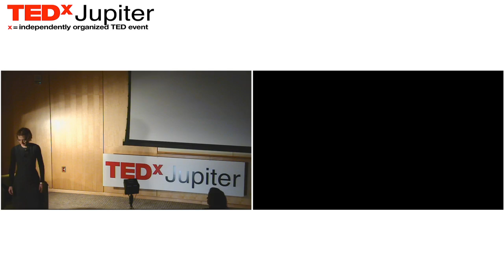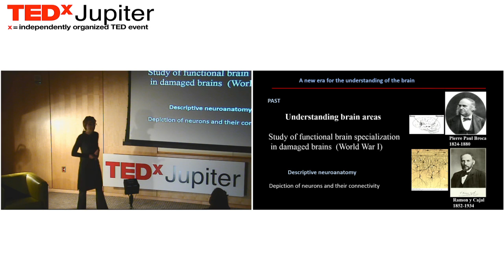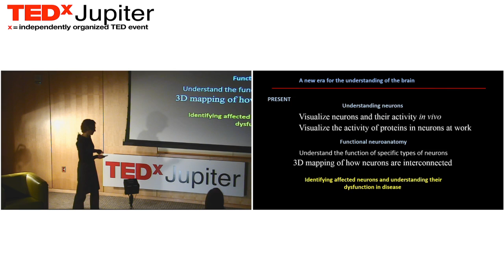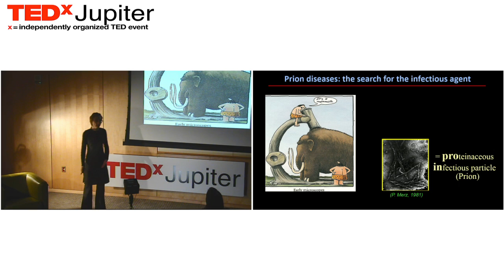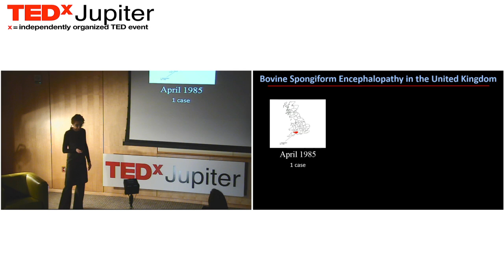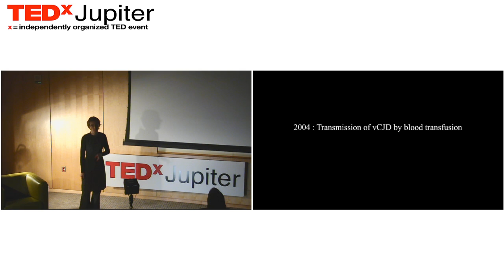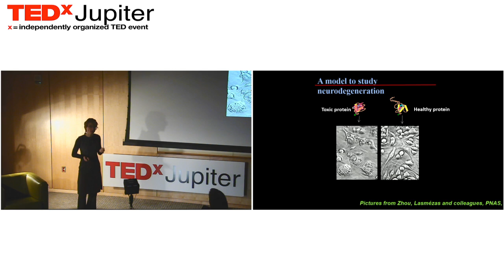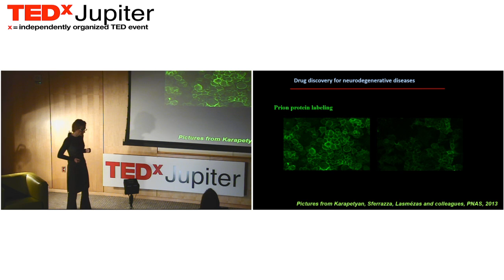Neurodegenerative disease: Corinne Lasmezas at TEDxJupiter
Dr. Corinne Lasmesas, a research scientist at Scripps Institute, believes there is real hope that there will soon be treatments for brain diseases.  In recent years we have witnessed major advances in our ability to explore the brain's anatomy and function, in our understanding of the mechanisms underlying neurodegenerative diseases, and in methods to discover therapeutic targets and drugs.